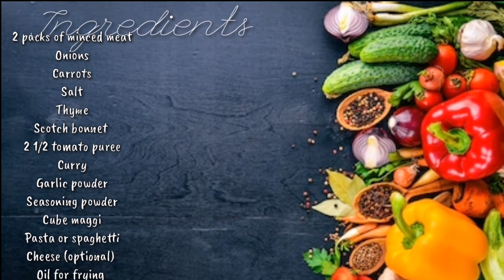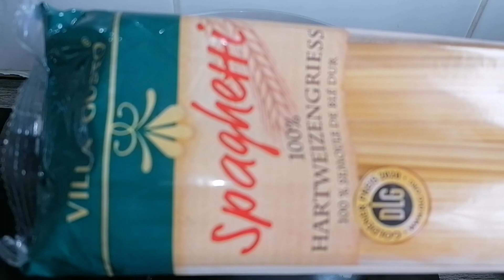HOW TO DO ITALIAN BOLOGNESE SAUCE || QUICK AND EASY RECIPE || MrsSilviaAndKids’s Kitchen